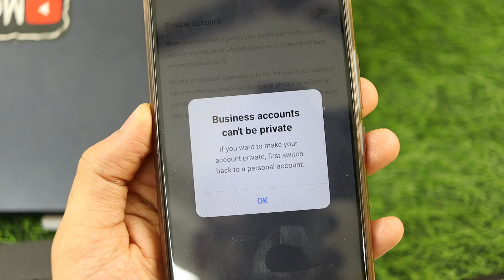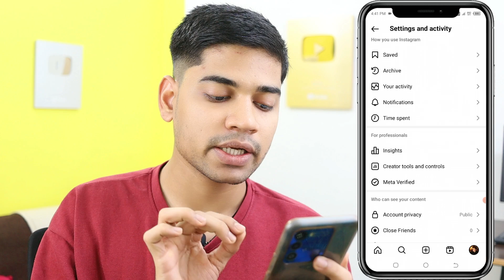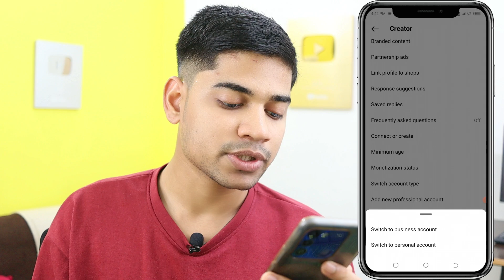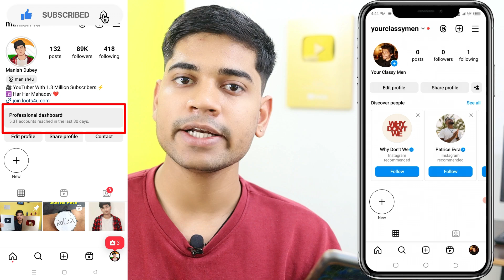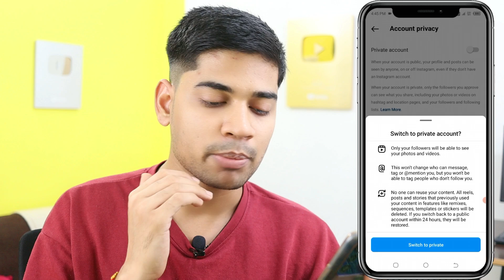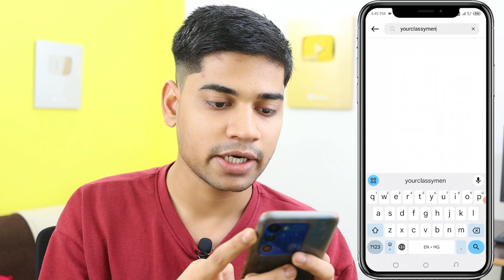Instagram Account Private Kaise Kare | How To Make Instagram Account Private (2024)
how to make instagram account private from business
how to make instagram account private from professional
how to make instagram account private new update
how to make instagram account private to public
how to make instagram account private malayalam
how to make instagram account private from personal blog
how to make instagram account private from business new update
how to make instagram account private in tamil
how to make instagram account private in kannada
how to make instagram account private in telugu
how to make instagram account private on laptop
how to make instagram account private from business 2024
how to make instagram account private from personal account

MY Gears 👇
25 MM Lens
50 MM lens